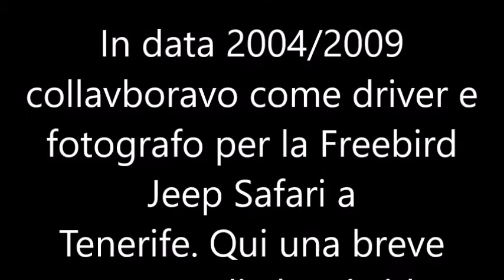FreeBird Jeep Safari Tenerife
2004/2009 Tenerife FreeBird Jeep Safari con Defender e Santana qui alcuni short video di alcune escursioni